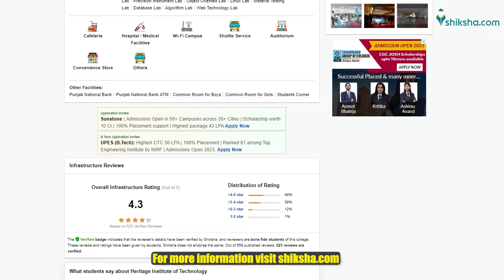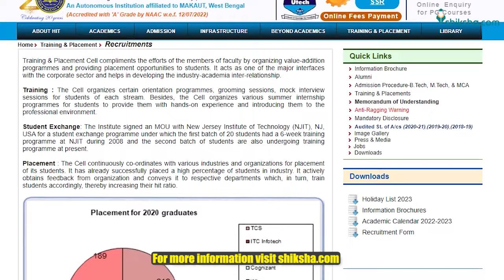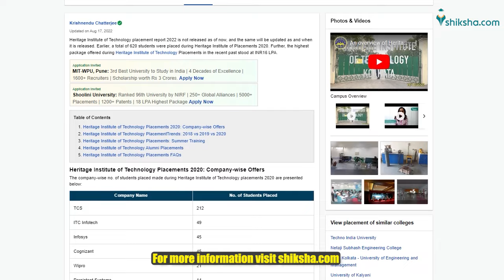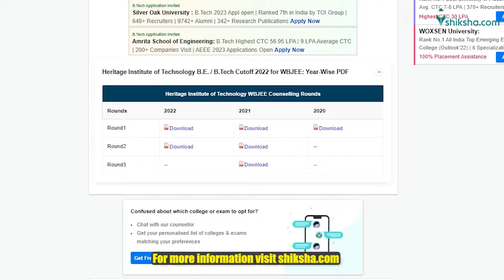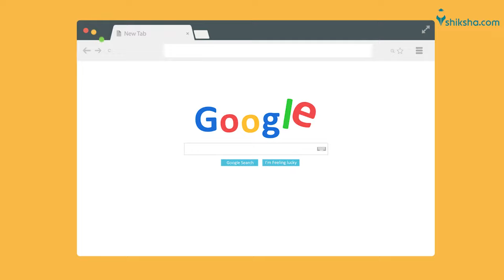Heritage Institute of Technology (HIT) Review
Find out what HIT students are saying about the courses, college infrastructure, faculty and placements. This video summarises students' opinions and reviews published

Heritage Institute of Technology (HIT) is a private engineering college located in Kolkata, West Bengal, India. The institute is accredited by NAAC and NBA and is approved by the AICTE.Heritage Institute of Technology (HIT) provides undergraduate and postgraduate programmes and the courses include BTech, MTech, and MCA.

0:05- Parameters

0:18- Affiliations & NIRF Rank

0:30- Infrastructure

1:11- Placements

2:14- Courses & Fees

2:32- Cutoffs

3:15- Faculty & Course Curriculum

3:48- Overall Ratings